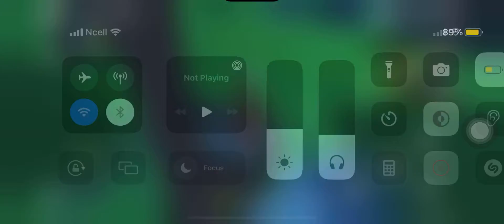lif first try on tall cold mountain climb genshin impact| fire monster fight